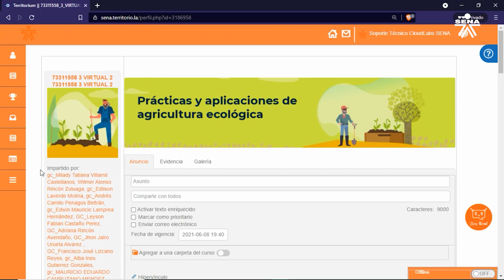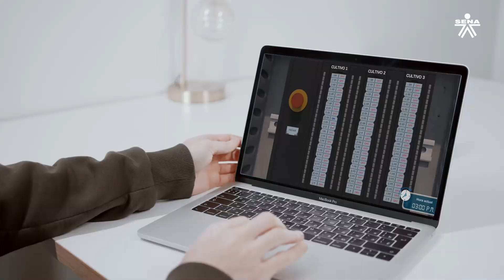Biblioteca de simuladores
El proceso de formación implementa herramientas didácticas para dinamizar los procesos de aprendizaje en tu proceso de formación